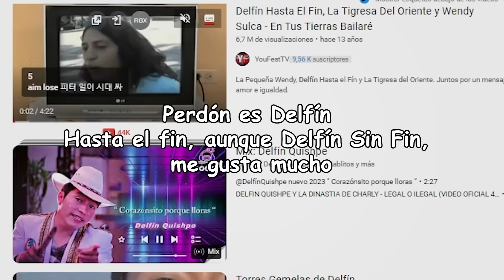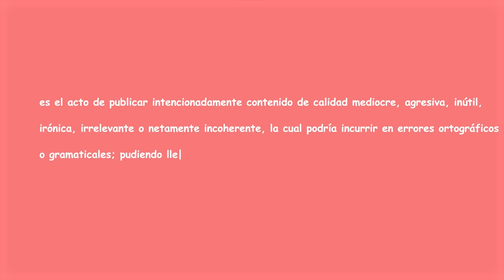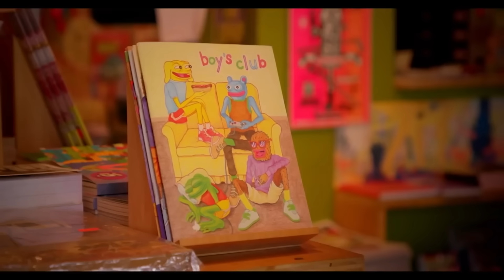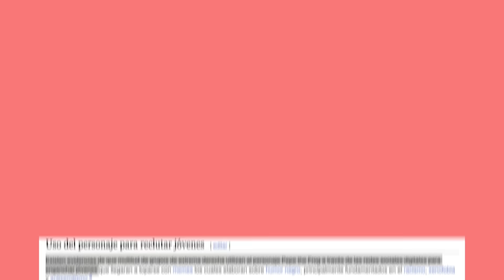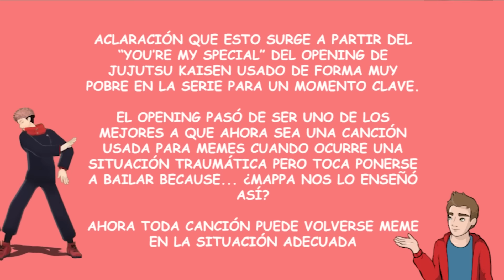La MEME MUSIC es MÁS SERIA de lo que piensas (o no).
🎥 TEAM:
Guión: Julieta Wibel
Edición: Álvaro Ruiz

Timings:
00:00 Introducción
00:35 Ejemplos
03:11 ¿Qué es un MEME?
04:04 ¿Qué es la MEME MUSIC?
06:05 Pepe The Frog
08:03 Rick Roll
09:50 La trinidad de la Meme Music
14:04 Opinion Personal
14:33 Electonica Chill Gamberra Music
15:50 Uncontext Music